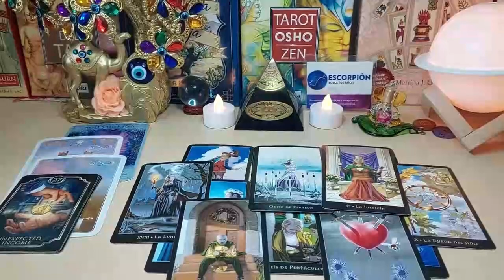GEMINI 😇🥰OH MOTHER❗️THIS IS WHAT WILL HAPPEN NEXT WEEK BETWEEN U & THIS PERSON🔮🦋 JULY 2023 TAROT